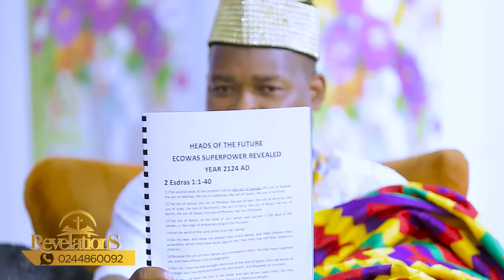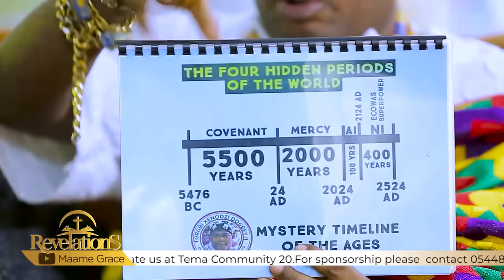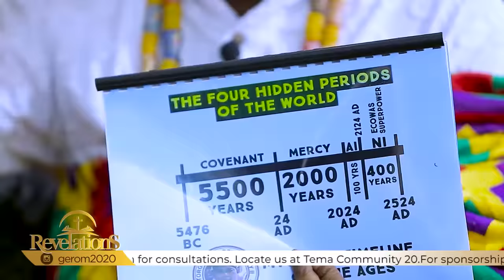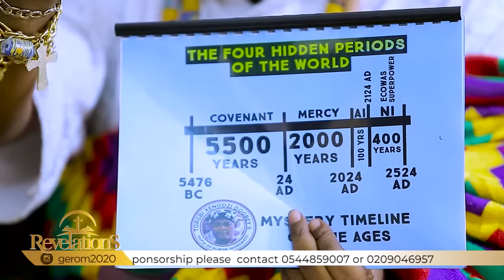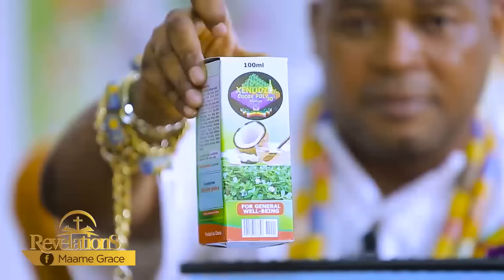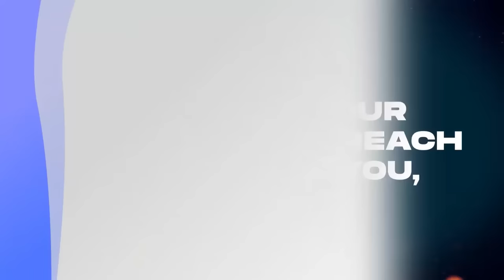((SHOCKING)) EWE CHIEF TALKS ABOUT CHRIST | TOGBE XENODZI EVANGELIZES TO MAAME GRACE